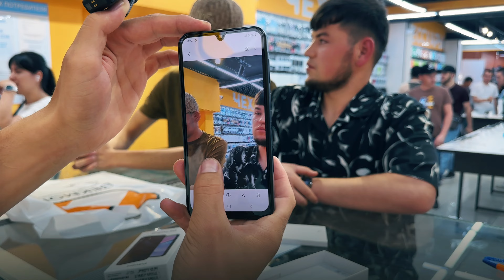“BEKMOBIL” MOSKVADA SMARTFON NARXLARI VA QO’SHIMCHA MALUMOTLAR🤩🔥